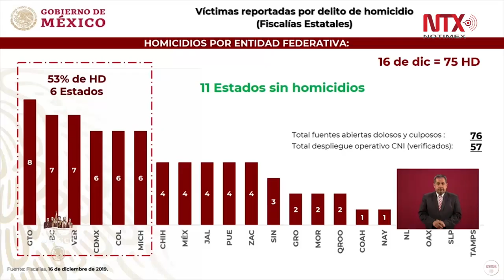11 estados de la república sin homicidios: AMLO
El presidente López Obrador indicó sobre los homicidios en el país «de las 32 entidades hay 10 en donde tenemos el porcentaje mayor y se  están atendiendo, hemos podido avanzar y en otras ha sido más complejo, más difícil, es el caso de Guanajuato».